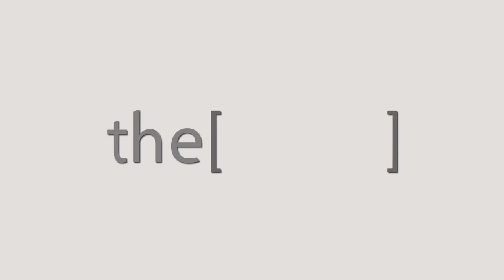علاج تضخم البروستاتا الحميد بالأشعة التداخلية بدون جراحة بالقسطرة العلاجية / دكتور محمد شاكر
الدكتور محمد شاكر
أستاذ الأشعة التداخلية بجامعة عين شمس
The Clinic